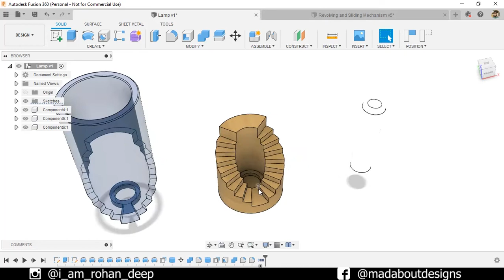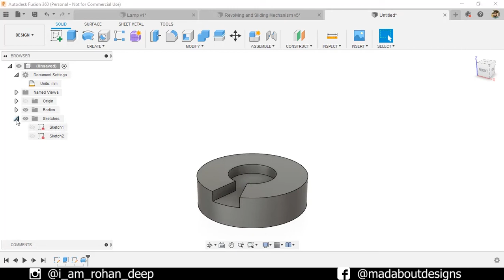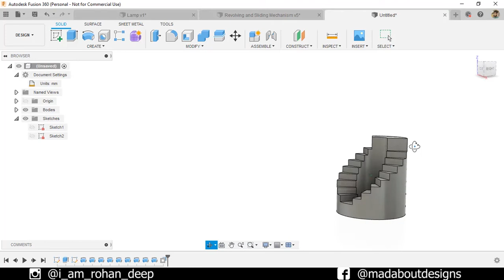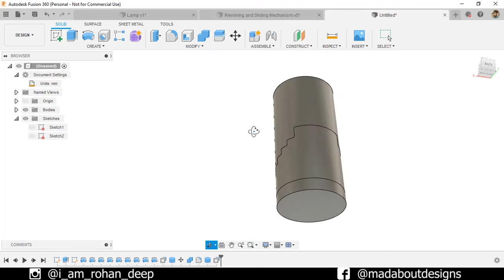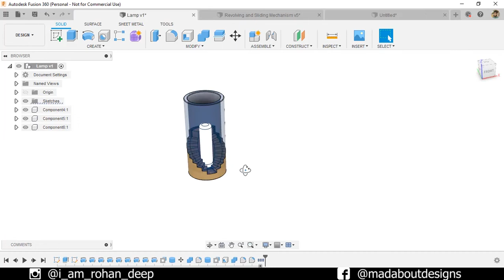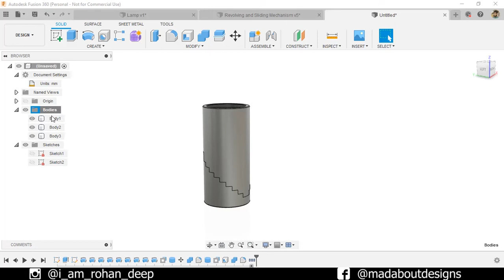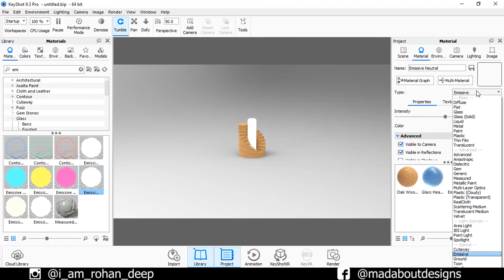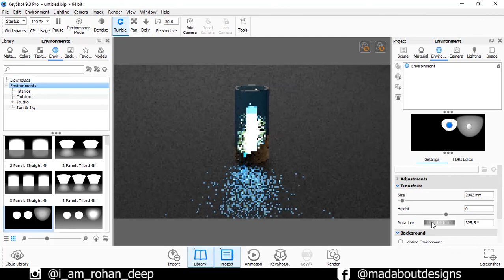Stair Lamp design in Fusion 360 | Autodesk Fusion 360 Timelapse 6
Designed in Fusion 360 & Rendered in Keyshot 3D

For more designs follow on